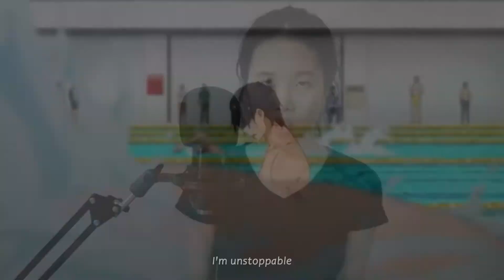【LOSTING MUSIC CLUB】Sia ‒ Unstoppable 👉 (Cover)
Song: Unstoppable by Sia

~COVER CREDITS~
Vocalist: Yi Chin, Cai Xuan
Song Arrangement: Singthai
Mixing: Singthai
Mastering: Singthai
Video editors: Zeng Chai, Ke En

Lyrics:
Oh yeah
Yeah, yeah
I'm unstoppable
I'm a Porsche with no brakes
I'm invincible
Unstoppable today
Unstoppable today
Unstoppable today
Yeah, yeah
Yeah, yeah
I'm unstoppable
I'm a Porsche with no breaks
I'm invincible

小小的支持会是我们最大的鼓励💪🏻